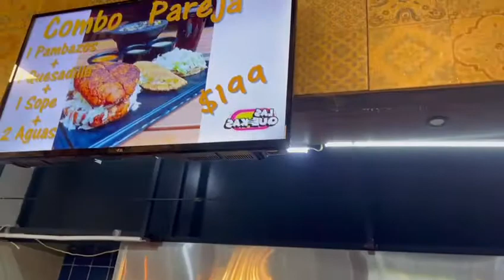Weekend in Monterrey!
I'll show you what you can see in 3 days in Monterrey, Nuevo Leon in Mexico!